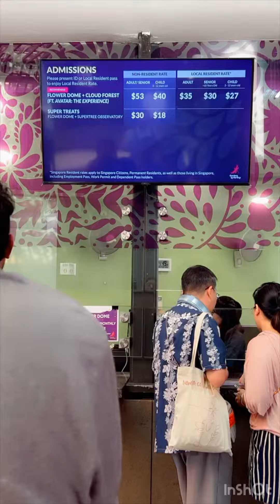Floral fantasy Garden by the way🧚‍♀️ floral fantasy gardenbythebay 🧚‍♀️💐 keep support